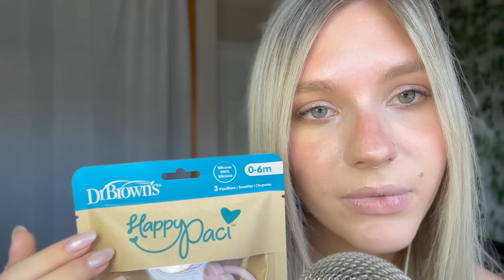ASMR| Close to Mic Whisper- Baby Haul (Tracing, Softly Spoken, Light Mouth Sounds)🩷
Sometimes we just need a space to just be. Standing still in a difficult or overwhelming moment. Let's stand in this moment together. Remember to be gentle and kind to your mind and body today. You are enough. Where you are or aren't in life, doesn't define or determine your future. This is me today, and I hope you'll share with me where you're at today...
***Today’s video includes a relaxing show and tell for the recent items we've been accumulating for my daughter.
With whispering, tracing, fabric sounds, tapping, over-explaining, counting, repeating words, hand movements, whispered affirmations/validations, and words of self love for you all.💕